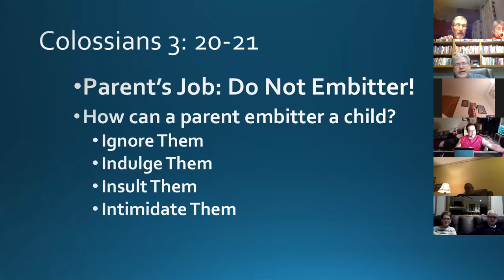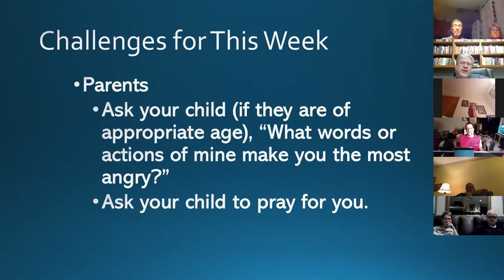Drowning in Shallow Water: Colossians 3 20 4 1